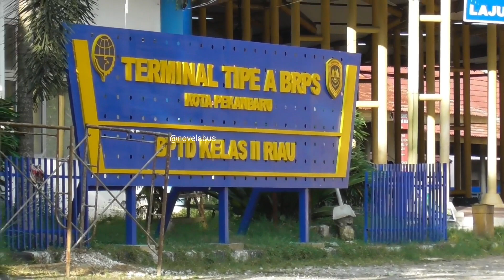Kedatangan Bus Mulai Pukul 17.20 wib. Hunting Bus Berangkat Malam.